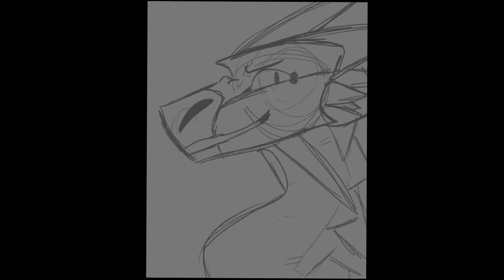WoF 15 day challenge! // Day 1: Lynx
Hello there! I know I should be working on my millions of MAP parts, but this will be very quick and an easy way to crank out content while school is getting worse.

Anyway, let’s talk about the challenge!
Someone posted this challenge on discord, and I immediately got started! Day 1 is: Draw your favorite character. My favorite character is Lynx! I did realize I could’ve done Whiteout, cause I love her too, but what’s done is done. I have a design for Lynx, which made drawing this a bit quicker. I doubt I’ll have designs for the next characters though, haha.

Some reasons I like Lynx:
- Her personality, she does joke sometimes, but does know when to be serious. She’s supportive of her queen/girlfriend-I mean friend, Snowfall. She wants to help Snowfall and is basically her Therapist.

- She’s fun to draw, I ALWAYS draw her smiling, joking, smirking, etc. Plus I love basing her patterns and stuff of of real lynxes.

- *f r e c k l e s*

I am disappointed that we didn’t get to see her much in book 15 (pun intended), cause she was not only invisible, but “lost” with Sundew. At least she came back and kicked butt with everyone else.

If you read this far you get a gold star and a sticker 🍪⭐️